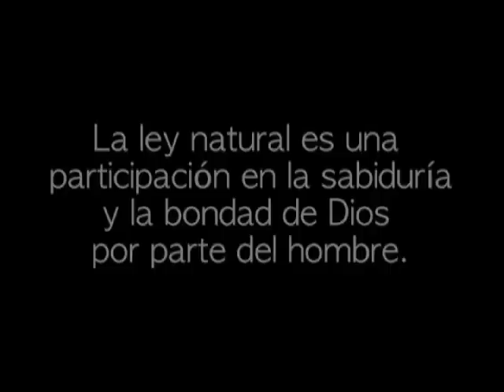La ley natural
Cápsula del Compendio del Catecismo de la Iglesia Católica
n.416-417

¿En qué consiste la ley moral natural?
La ley natural, inscrita por el Creador en el corazón de todo hombre, consiste en una participación de la sabiduría y bondad de Dios, y expresa el sentido moral originario, que permite al hombre discernir el bien y el mal, mediante la razón. La ley natural es universal e inmutable, y pone la base de los deberes y derechos fundamentales de la persona, de la comunidad humana y de la misma ley civil.

¿Son todos capaces de percibir la ley natural?

A causa del pecado, no siempre ni todos son capaces de percibir en modo inmediato y con igual claridad la ley natural.